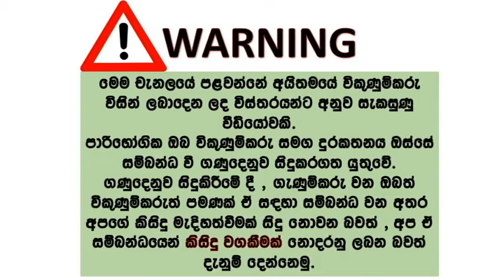ikman lk wahana | vehicle for sale in srilanka| Vahana sale srilanka